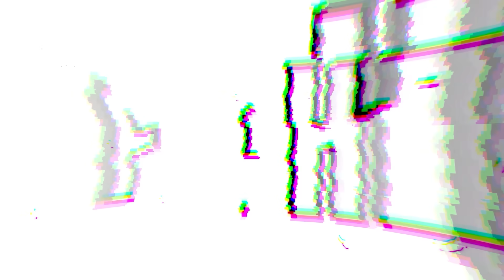ALL SPIDER-MAN's Dancing (Full Episode) | SUPERHEROS Funny Music Video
Sincere THANK YOU VERY MUCH!